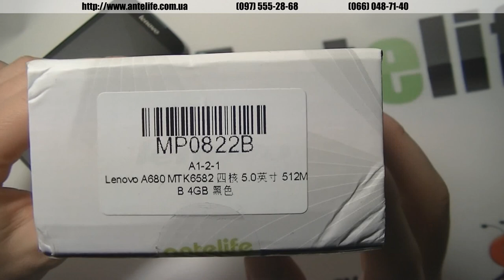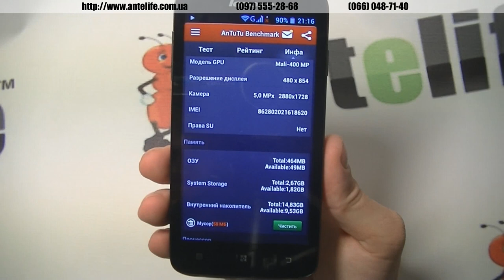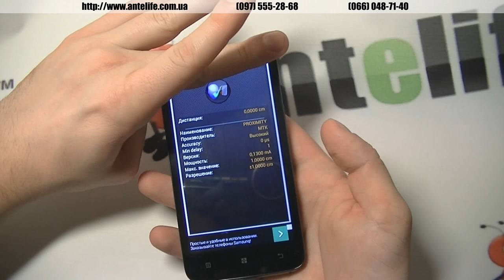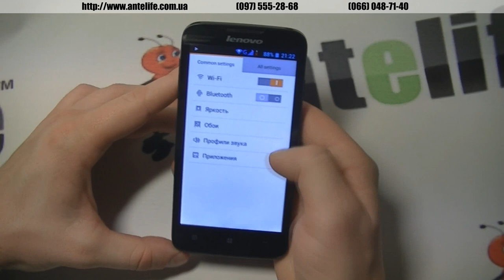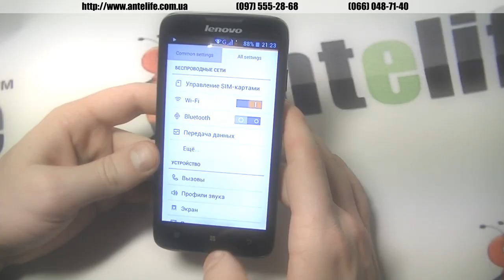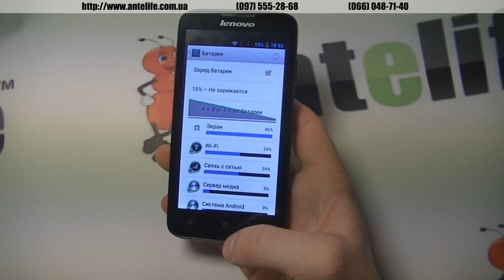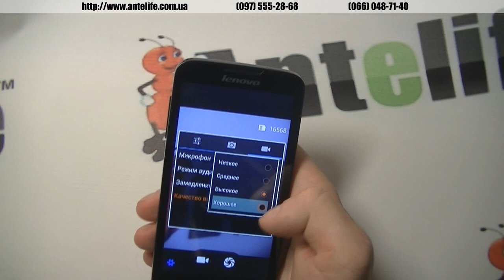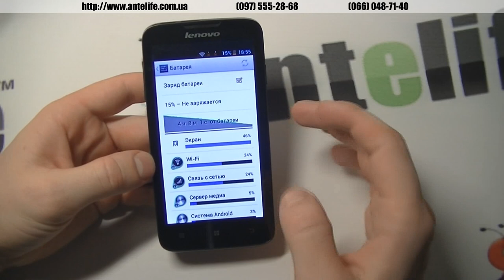Lenovo A680 MTK6582 обзор смартфона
Lenovo a680 большой 5-и дюймовый смартфон, который является аналогом к модели A766. Они немного отличаются по дизайну, однако не слишком кардинально.

Самой существенной особенностью Lenovo A680 является процессор MTK6582, который имеет более лучший графический ускоритель, чем в A766. Однако у него есть и довольно существенный минус, а именно датчик акселерометр. В этой модели он работает не на максимум. С новой прошивкой мы добились адекватной работы переворота изображения, однако в играх, в гонках, где нужно плавное управление через акселерометр -- этого сделать не выйдет. Это его основной минус по сравнению с Lenovo a766.